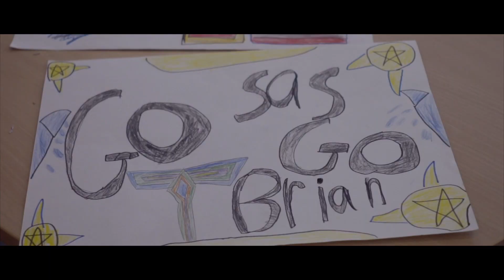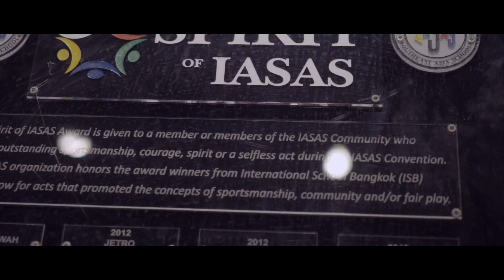SAS IASAS Swimming 2020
IASAS Swimming 2020 @ International School of Bangkok
Singapore American School Varsity Swimming